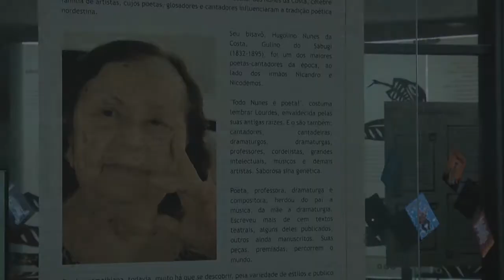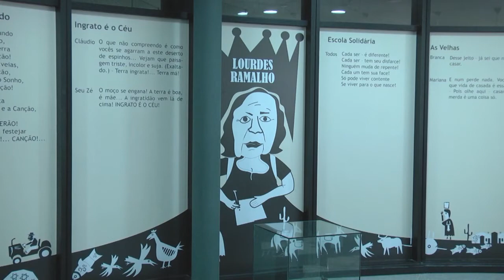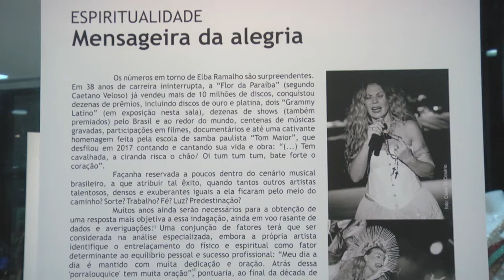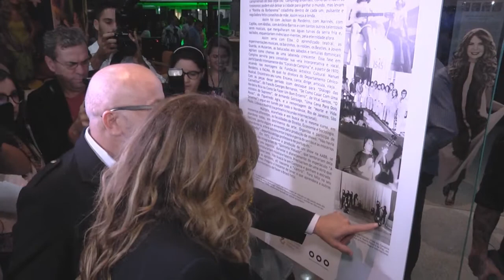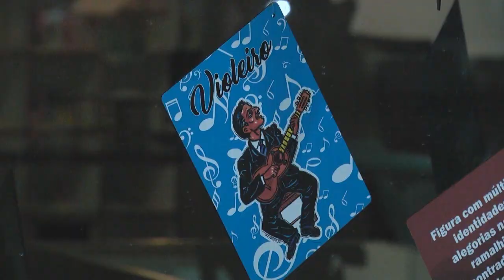Exposições MAPP - Junho 2017